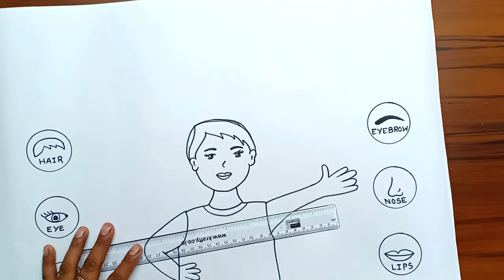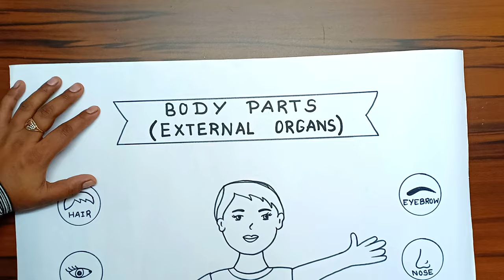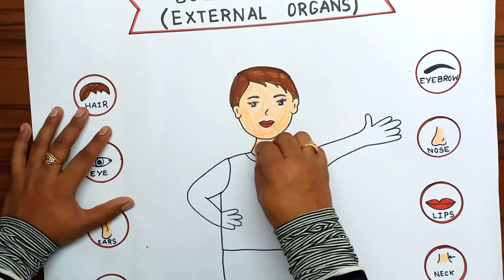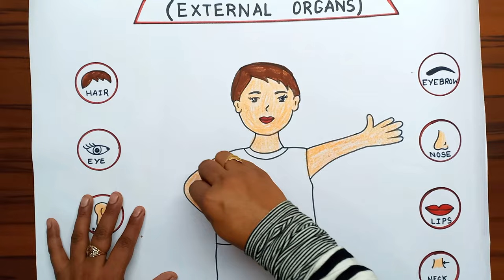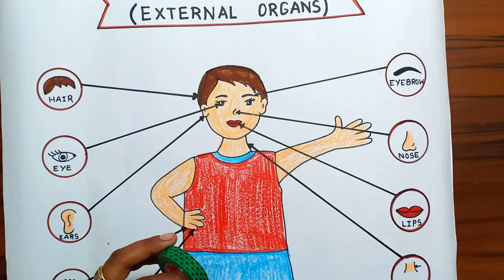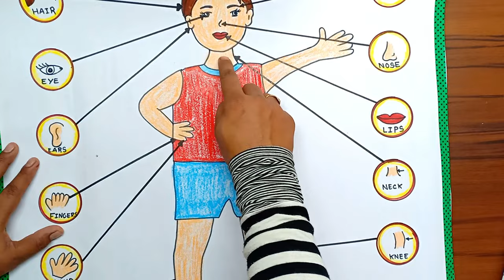Easy Body Parts Drawing | External Organs Drawing | EVS Project Drawing | Body Parts Chart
Body Parts Drawing Very Easily.
External Organs Drawing
Body Parts Chart
External Organs Chart
Body Organs Drawing
Evs Project
School Project

Crayon Colours Also Used For Colouring.